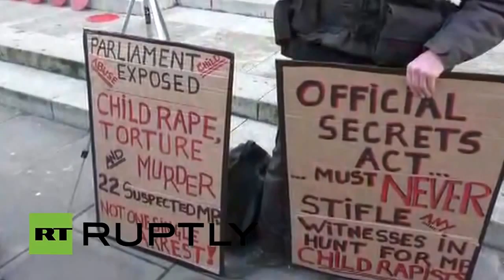David Cameron. This is how it is. CSA Parliament 14/01/15